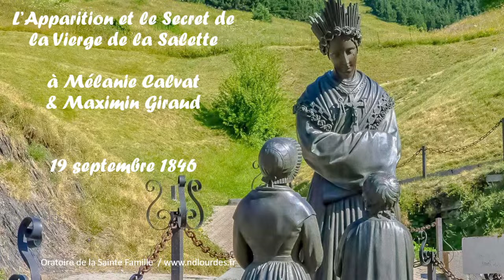L'Apparition et le secret de la Vierge de la Salette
à Mélanie Calvat & Maximin Giraud - 19 septembre 1846